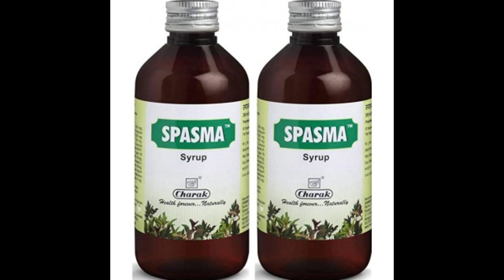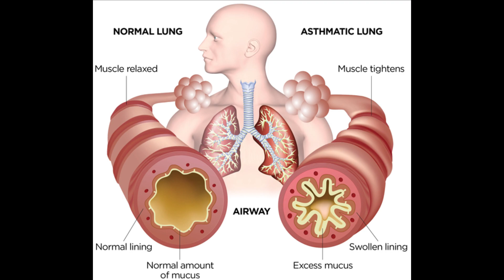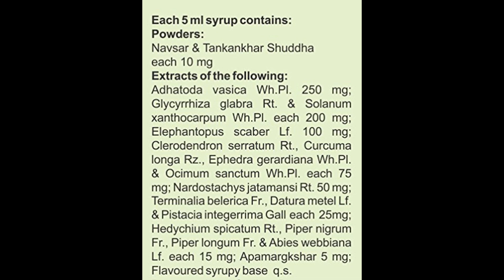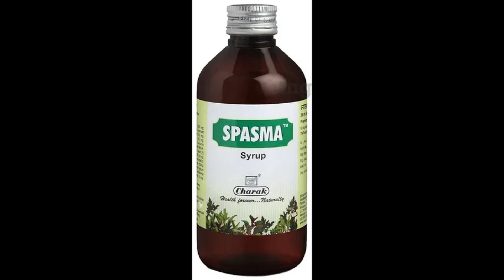Spasma Syrup Uses, Benefits, Dosage, Side Effects | Charak Pharma ✅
Helps to reduce the inflammation of respiratory tract, thereby helping in easy breathing. Helps to clear the airway by loosening the mucus. Helps to reduce the frequency, severity and duration of asthmatic attacks.